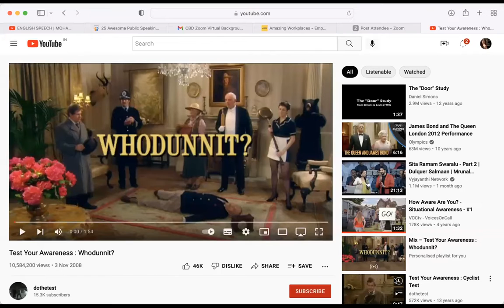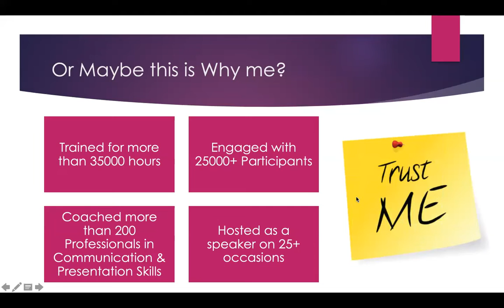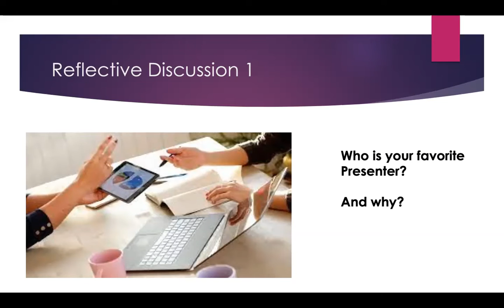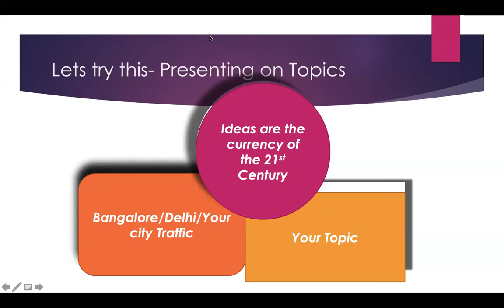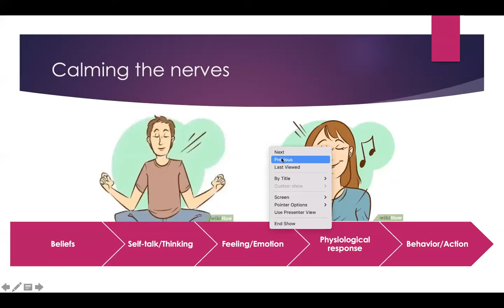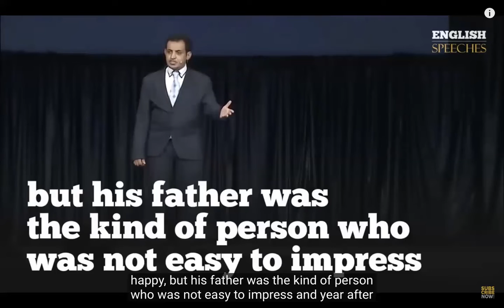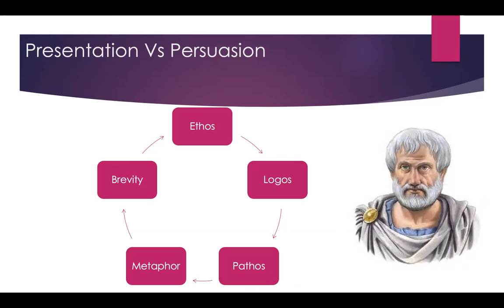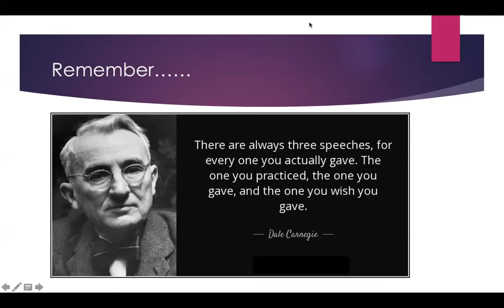Masterclass - Become a Master Presenter - Career by Design